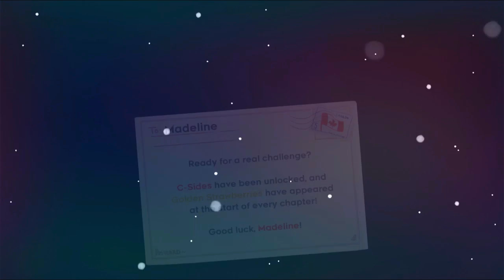Celeste Episode 23 Say Goodbye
Finishing the core B-Side.
I can't believe how far I've come.